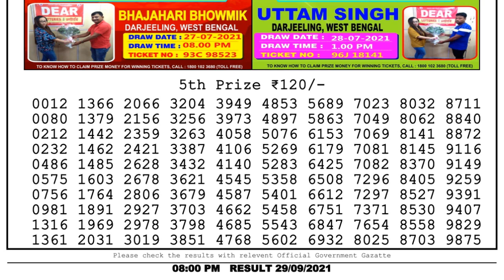Nagaland Lottery Sambad Result | Dear Lottery